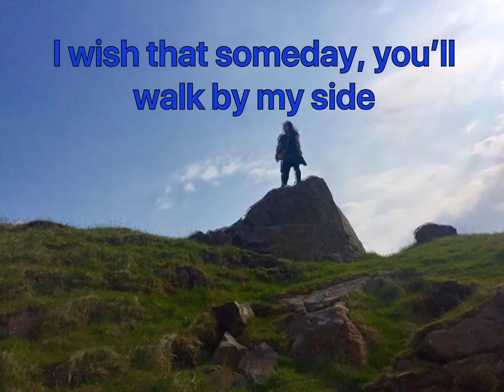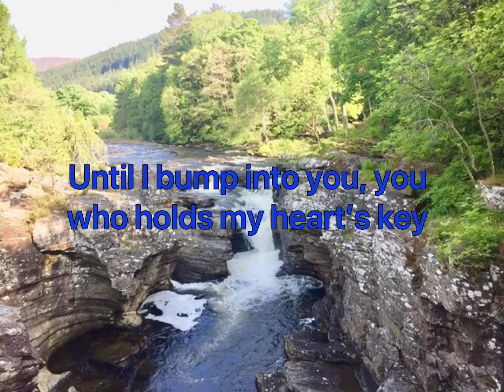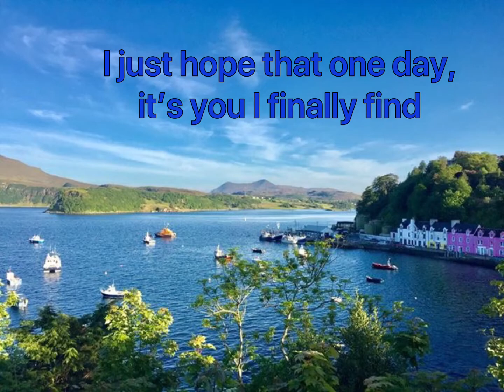Searching: spoken word poetry original composition featuring Scotland, High lands Haggi’s Adventure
I wrote this composition inspired by our holiday tour in Scotland. I wrote the poem in relation to the places we have been. I think all of us are actually searching for something. I hope somehow we all find what we are looking for.